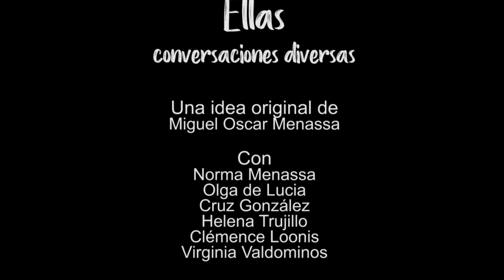202 ELLAS, CONVERSACIONES DIVERSAS: SUJETOS DEL LENGUAJE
202 ELLAS, CONVERSACIONES DIVERSAS: SUJETOS DEL LENGUAJE